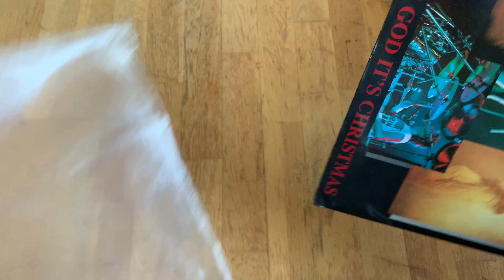Queen – Thank God It's Christmas 12" | Vinyl Unboxing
An unboxing of Queen – Thank God It's Christmas